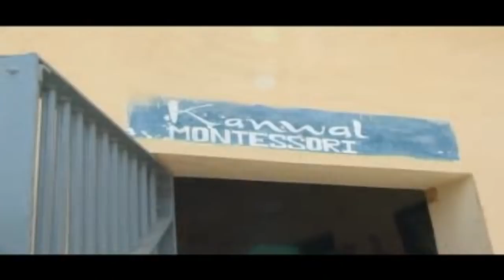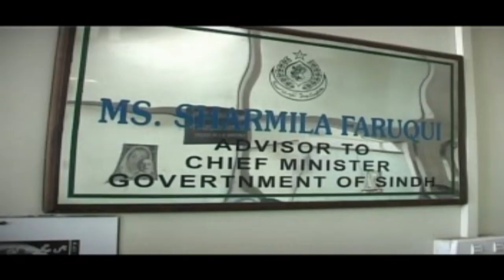Sharmila Farooqi | Politician | Sohail Warraich | Aik Din Geo Kay Sath